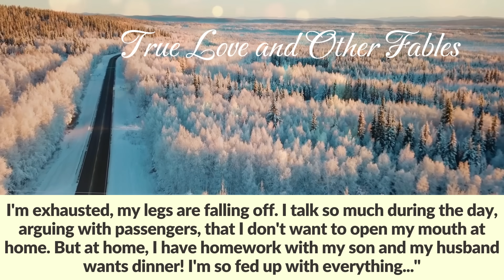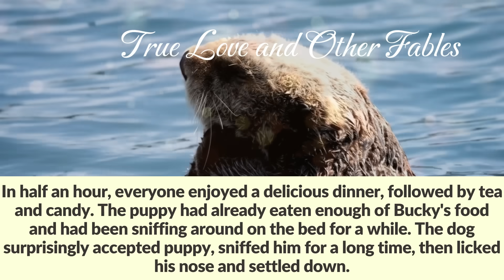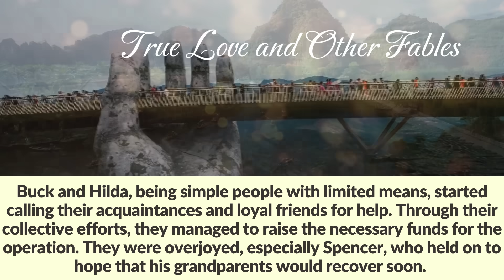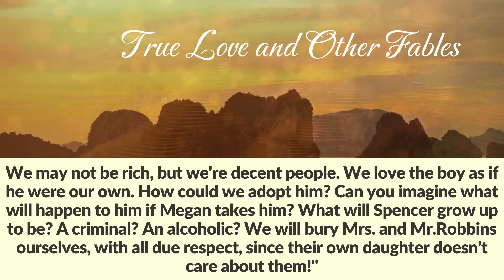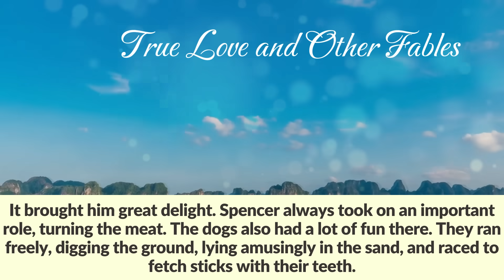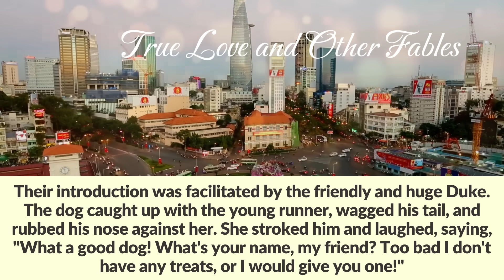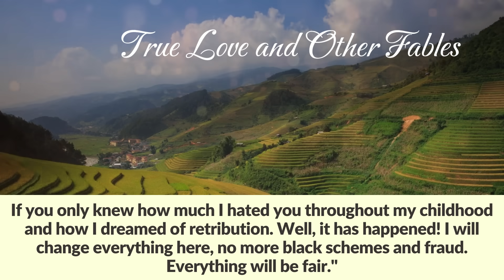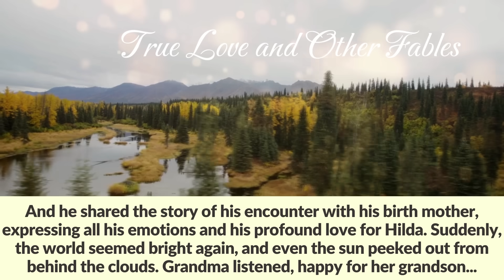The boy tearfully came to the bank and held out a note. The rich man read it and called security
The little boy tearfully came to the bank and held out a crumpled note ... And as soon as the rich man read it, he called security

The cabin of the old suburban bus was warm, with soft chanson music playing. Driver Buck whistled a tune he liked, glancing in the mirror at the slumbering passengers. Conductor Tatiana muttered, "I'm so tired today! I'm exhausted, my legs are falling off. I talk so much during the day, arguing with passengers, that I don't want to open my mouth at home. But at home, I have homework with my son and my husband wants dinner! I'm so fed up with everything..."
Buck shook his head, "I don't know, I like my work, I'm honestly telling you. I'm all my life  on the road. It is so interesting. New people, adventures, no routine and monotony. And Hilda and I have been soul to soul all our lives, like a thread with a needle, we've been through much together. God never gave us children, but that's okay, we used to it. But we have a summer house! This year, we harvested so many tomatoes and cucumbers!   Now we're starting to pick apples. We are thinking of making homemade juice in the juice maker, without preservatives. We'll treat our friends. And what a greenhouse I made for my  Hilda, you should have seen!  No complaints about fate!  I'll come in the evening and Hilda will serve me hot soup with fresh bread! And I'll kiss her and hug her! Isn't that happiness!"
Tanya laughed, "You're a good man and positive man, Buck! You've described everything so deliciously, I drooled! And really, why am I nagging?"
Buck smiled to himself as he thought of his wife. Hilda was the meaning of his life, a faithful friend, counselor, and beloved woman. They met in their youth at dances. His wife worked as a nurse in a hospital, and it was her calling. She never approached her work formally and always tried to do everything possible to help the patients recover. Buck couldn't imagine life without the road; it beckoned him like a magnet. He spent his life driving trucks on long trips and earning good money.   Hilda faithfully waited for him, worried, prepared sandwiches and coffee for the road, and always greeted him with tears in her eyes. She never once reproached him for choosing a non-family profession.
But age took its toll, and it became difficult for Buck to make long-haul trips. So he got a job as a suburban bus driver.
Buck and Hilda had always dreamed of having children. They had been through  numerous examinations,  and there were no abnormalities or serious diseases, but  Hilda never gave birth to a child. There were a couple of miscarriages, and that was it. Buck saw how his wife suffered because of this, although she never showed it. He always reassured her that he loved only her and would never leave her. To take care of someone, they got a funny little dog, Bucky. Hilda sewed him overalls and slippers, walked him in the park, and bathed him. Bucky faithfully adored his kind masters.
And now the man  had finished his last trip and was on  his way to the bus garage. Outside, the weather had turned bad with pouring rain and gusts of wind that swayed the tree branches, making it difficult to see anything.
Suddenly, as he was leaving the village, he noticed two figures illuminated by the headlights. It was late in the evening, and there was no bus stop.
But nevertheless, Buck pressed the brake. Two individuals, seeing the bus stopped, approached it quickly . It was an old man and a young child, around seven years old, who was limping heavily on one leg.
"What an unusual couple! Where could they be going on foot at such a late hour?" Buck thought to himself and opened the door. The drenched wanderers swiftly entered the bus. Despite his limp, the young boy assisted his grandfather and took care of him.
The old man remained silent, only gesturing and waving his hands, while pointing at the boy. Finally, the boy spoke, "Hello, sir, thank you for stopping. We've been trying to hitch a ride for an hour. My name is Spencer, and this is my grandfather, Mr.Robbins. And he's very sick, seriously ill. We need help!"
Spencer reached into his jacket pocket, pulled out a piece of paper, and handed it to Buck.
 "Please! Help us! Take us to the bank on Green Street. It's a matter of life and death..." Buck read the message and  looked at the travelers thoughtfully. Suddenly the boy cried out, "Sir! Don't leave us here! Help us get to the bank! We really need it!"
Buck's heart trembled, and he firmly stated, "I'll help you, no problem. My name is Buck. But the bank is closed at night anyway. Let's go to my house, spend the night, and tomorrow morning I'll take you where you need to go."